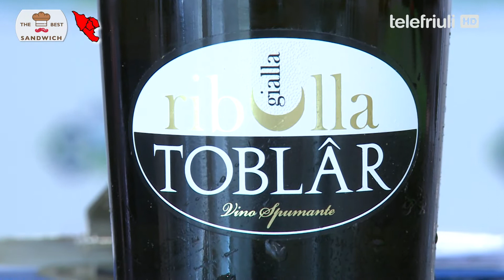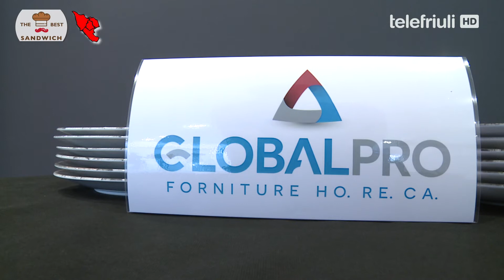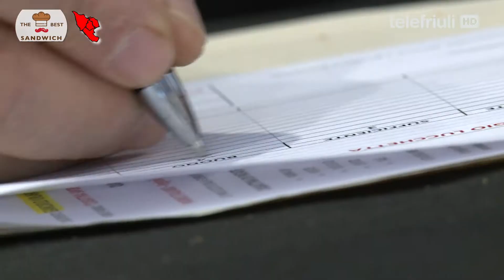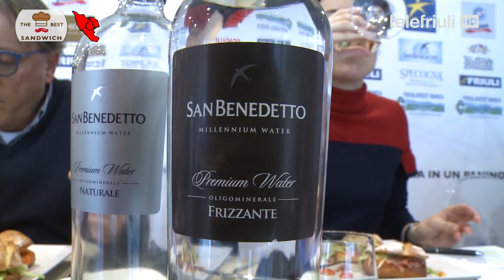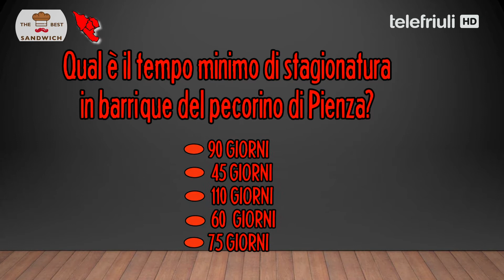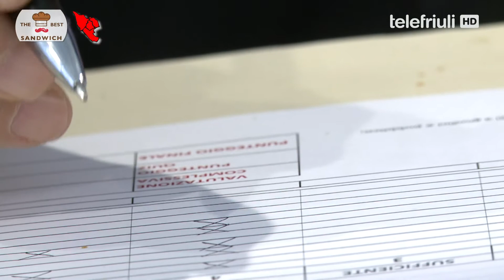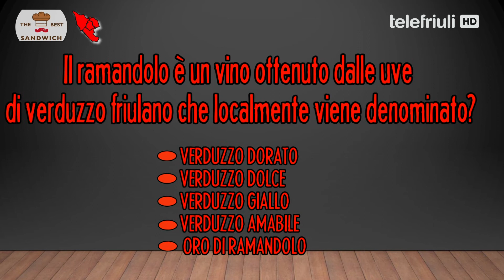NONA PUNTATA - The Best Sandwich - Palagurmè Telefriuli 2018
4 concorrenti si sfideranno nel corso dei quarti di finale; Questa gara li vedrà impegnati nella preparazione e descrizione di due panini, quello Italiano e quello creativo. Una sfida all’ultimo morso!